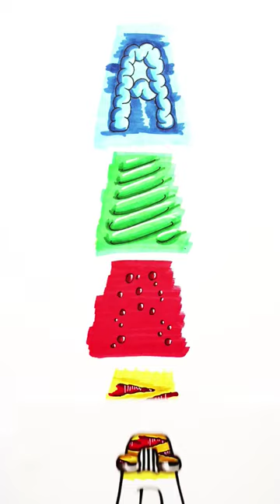Choose your favourite!